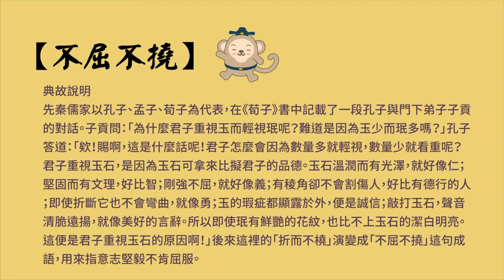【一分鐘好成語】-016-不屈不撓